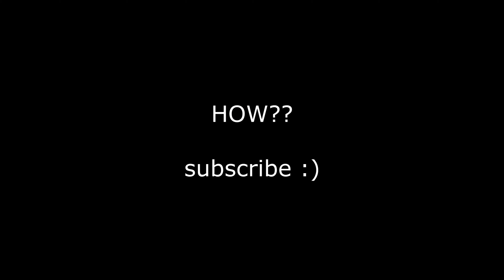what just happened ???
ip: minemen.club